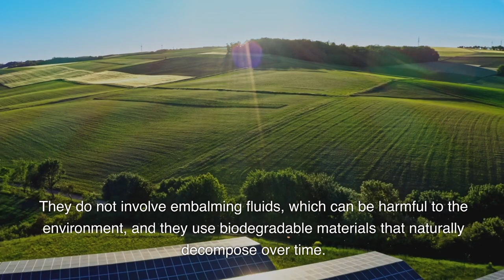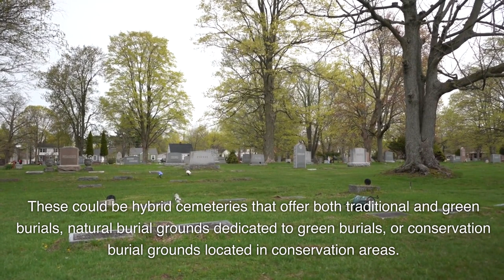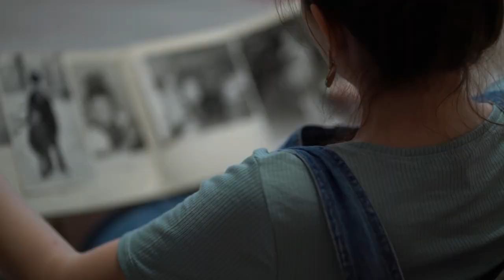The Green Burial Movement: A Sustainable Approach to Funerals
In an era where sustainability is at the forefront of many people’s minds, the funeral industry is no exception. The trend towards green burials is gaining momentum, offering a more environmentally friendly alternative to traditional burial practices. This article explores the concept of green burials, and their benefits, and provides a checklist for those considering this sustainable approach to funerals.

for more information.